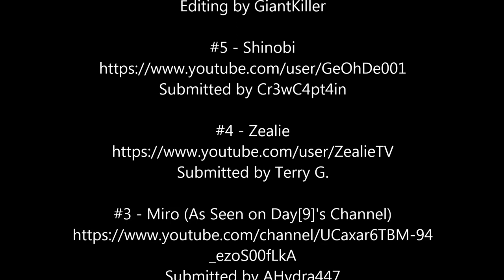Hearthstone Top 5 Plays of the Week Episode 6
Welcome back, Ladies and Gentlemen!  Today, 2pPressStart.com is proud to present Episode #6 of our Top 5 Hearthstone Plays of the week series!  As always this video will showcase creative use of cards, clutch plays, and epic turnarounds from some of the best players in the Hearthstone beta right now.  Your host, as always, is GiantKiller, who will do his best to drive you away with his commentary, obscure references, and poor attempts at humor.

Last week we absolutely blew away the goal we set, which was reaching 1000 subscribers!  Thanks so much to everyone who's subscribed to our channel -- we really appreciate every one of you taking the time to check out our videos and we hope you enjoy the hell out of 'em!  As of this recording, we're climbing up around 1400 subscribers, and this week we're setting a bit of a loftier goal -- 2000 subs!  So if you like our videos, please share this video with all your friends and be sure and click that sub button and help us reach our goal and grow our channel!

Want to donate GK's get a better mic and better video editing software fund? or, now that we've partnered up, just disable ad block and watch our videos!  Every single donation is tremendously appreciated and every cent will go toward improving the quality of these videos.

Be sure to check out all of the awesome ManaGrind Hearthstone content

Narration by GiantKiller
Editing by GiantKiller

Submitted by Cr3wC4pt4in

Submitted by Terry G.

Submitted by AHydra447

Honorable Mention (Only In the Arena)

Thanks to everyone who submitted great plays for this
week's episode!